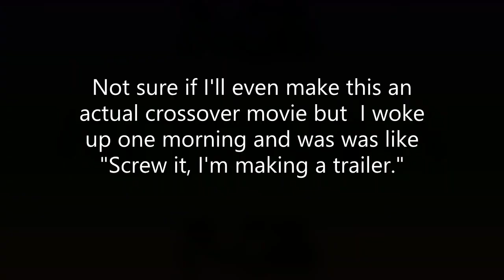Star: Ragnorok Trailer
Okay I had this idea for a while and finally did it. I'm actually planning to do an entire set of Marvel trailers and scenes.

I'm going to Comic Con in NYC tomorrow and I thought since I will probably see a lot of Marvel and cartoon cosplays it would be appropriate to upload this now.

Cast:
Star- Thor
Varian- Loki
Bruce/ Hulk- Dipper/Meteora
The Valkyrie- Ruby
Hela- Lord Dominator
Grandmaster- Aquamarine
Korg- Teddy
Heimdall- Xavier
Skurge- Lord Hater
Fenris (in the film Fenrir is called Fenris, okay?)- Were-Rudiger